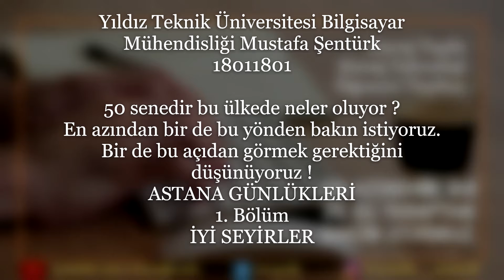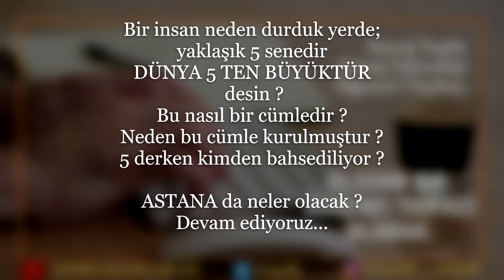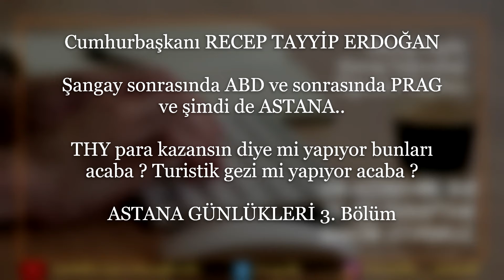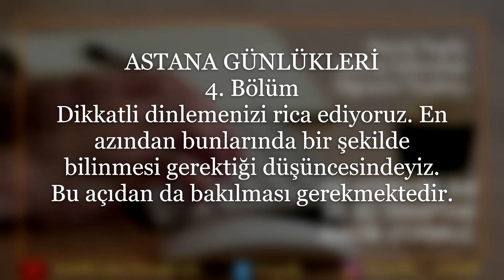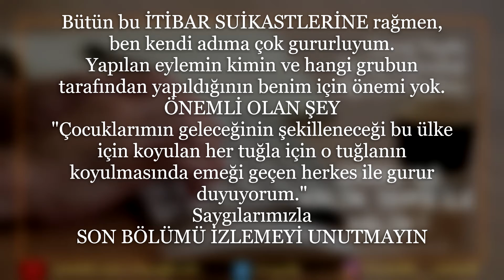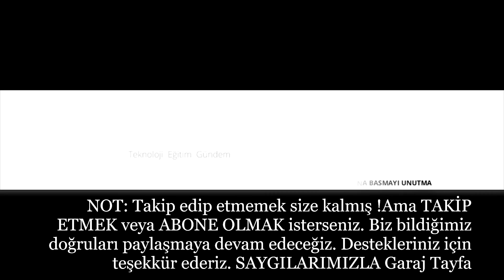ASTANA, ERDOĞAN PUTİN GÖRÜŞMESİ, Kazakistan, Astana'da tarihi zirve, Putin Erdoğan ile ne görüşecek?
ASTANA'DA TARİHİ ZİRVE : Erdoğan ile Putin Astana’da görüşecek
SON DAKİKA: Astana'da tarihi zirve! Başkan Erdoğan Putin ile ne görüşecek ? Hangi konuda ne gibi kararlar alınacak ?
Son dakika haberleri: Başkan Recep Tayyip Erdoğan, Kazakistan'da düzenlenecek Asya'da İşbirliği ve Güven Artırıcı Önlemler Konferansı'nda (CICA) aralarında Rusya Devlet Başkanı Putin, Belarus Cumhurbaşkanı Aleksander Lukaşenko ve İran Cumhurbaşkanı İbrahim Reisi'nin de bulunduğu 10 ülkenin devlet başkanıyla bir araya gelecek. Öte yandan gelen son dakika bilgisine göre; Başkan Erdoğan ve beraberindeki heyeti taşıyan uçak Astana'ya indi. Erdoğan, Astana'da resmi törenle karşılanıyor.

PUTİN ERDOĞAN İLE NE GÖRÜŞECEK ?
Son dakika haberleri: Rusya ve Belarus arasında ortak bir bölgesel askeri birlik oluşturulması konusunda antlaşma sağlandı. Rusya-Ukrayna arasındaki savaş hızla tırmanırken barış için adres olarak Türkiye gösteriliyor.
Cumhurbaşkanı Erdoğan, Astana'da!

AKAR VE ŞOYGU GÖRÜŞTÜ
Öte yandan Savunma Bakanı Hulusi Akar, Rus mevkidaşı Sergey Şoygu ile telefonda görüştü. Ukrayna ve Suriye konularının ele alındığı görüşmede, acilen bir ateşkes ilan edilmesinin önemi vurgulayan Bakan Akar, Türkiye’nin bölgede barışın temini için üzerine düşeni yapmaya hazır olduğunu bir kez daha ifade etti.

Kremlin: Putin ile Erdoğan görüşecek

Kremlin Sözcüsü Dmitriy Peskov, Rusya Devlet Başkanı Vladimir Putin ile Cumhurbaşkanı Recep Tayyip Erdoğan'ın, Kazakistan'ın başkenti Astana'da 13 Ekim'de görüşeceğini bildirdi.
Son dakika... Cumhurbaşkanı Erdoğan, Astana'da!

Cumhurbaşkanı Erdoğan, Astana'da Putin'le bir araya gelecek. Cumhurbaşkanı Recep Tayyip Erdoğan, Perşembe günü Astana'da Rusya Devlet Başkanı Vladimir Putin ile bir araya gelecek.

KAZAKİSTAN ASTANA
Cumhurbaşkanı Recep Tayyip Erdoğan, Perşembe günü Rusya Devlet Başkanı Putin ile Astana'da bir görüşme gerçekleştirecek.
Kremlin Sözcüsü Dmitriy Peskov, Cumhurbaşkanı Erdoğan ile Rusya Devlet Başkanı Putin’in Rusya ile Batı arasında müzakerelerin yapılması ihtimalini Astana'da görüşebileceğini söyledi.
Erdoğan-Putin görüşmesi ile ilgili Astana'da hazırlıkların devam ettiğini belirten Peskov, görüşmenin Perşembe günü gerçekleştirileceğini kaydetti. Peskov: Putin ve Erdoğan, Astana'da Rusya ile Batı arasında müzakere olasılığını konuşabilir.

ERDOĞAN PUTİN GÖRÜŞMESİ
İlgili bakanların katılımıyla gerçekleştirilecek konsey toplantısında, Türkiye-Kazakistan münasebetleri tüm veçheleriyle gözden geçirilecek, Geliştirilmiş Stratejik Ortaklığın derinleşitirilmesi imkanları ele alınacak.

ASTANA ERDOĞAN PUTİN GÖRÜŞMESİ
Görüşmelerde ikili ilişkilerin yanı sıra, bölgesel ve küresel meseleler hakkında fikir teatisinde bulunulacak. Erdoğan, devlet ve hükümet başkanlarına hitap edecek.

NOT: YTu_Garaj üzerinden bedava öğrenci kaydınızı yapmayı unutmayın.